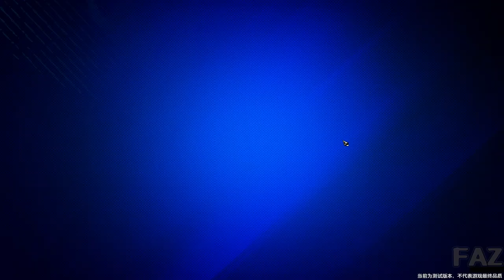500+ Gacha pulls - Persona 5: The Phantom X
What 500+ gacha pulls give you in Persona 5: The Phantom X